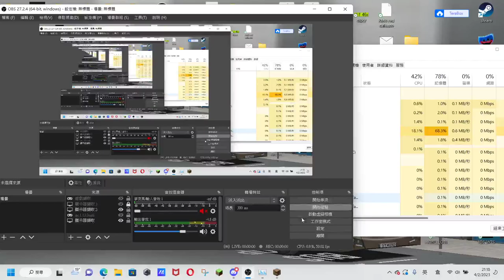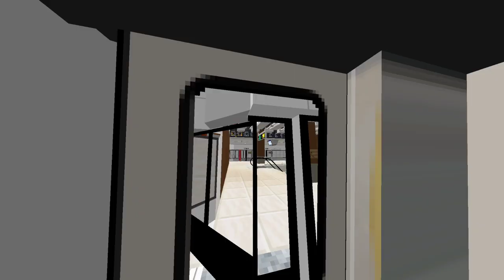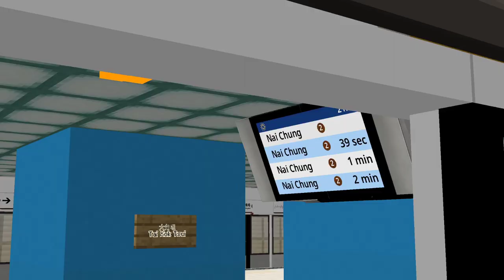Minecraft MTR(FFv)(Java modded edition) Tuen Ma Line(Airport - Nai Chung)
little uk boy finds his friends and betrays